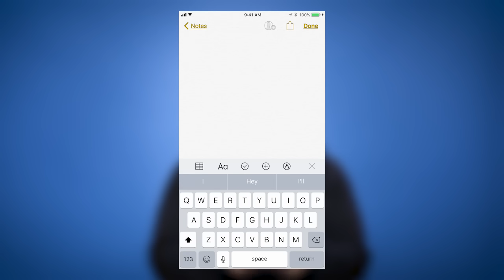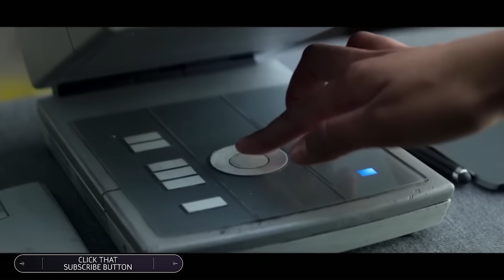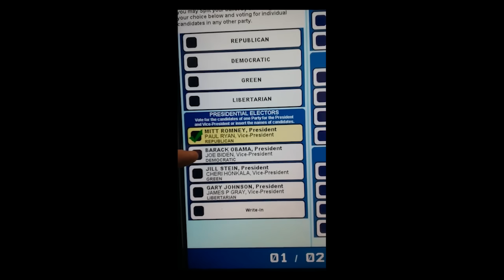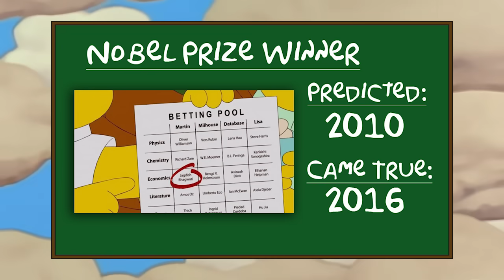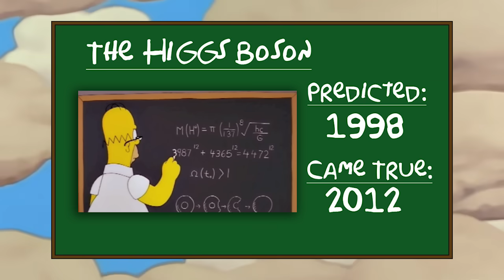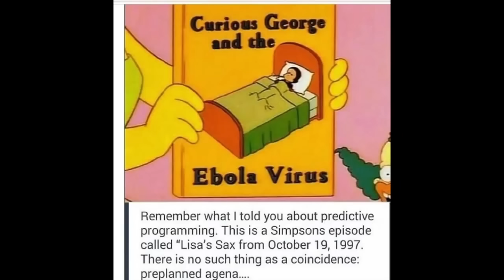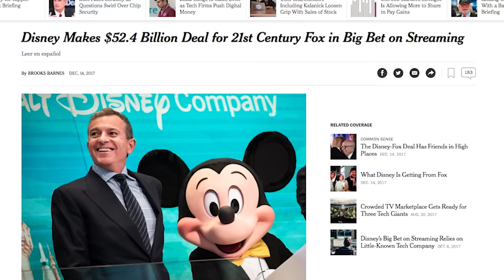15 Times The Simpsons Predicted The Future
From correctly predicting the Presidency of Donald Trump to Disney's acquisition of 21st Century Fox, The Simpsons, yes the longest-running animated TV show ever, has correctly predicted a bunch of wild events. Join Ryan as he shares fifteen of his favorite predictions that have come true.